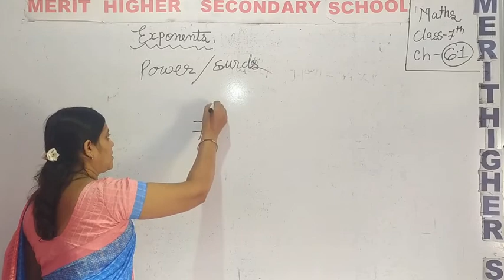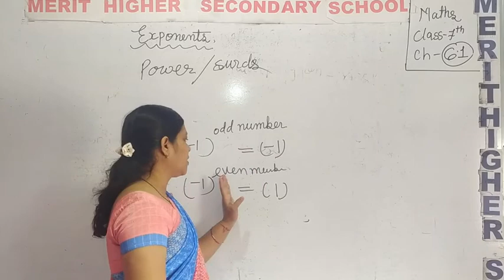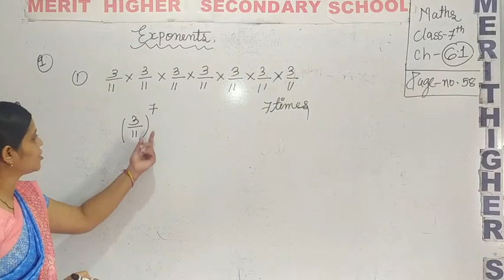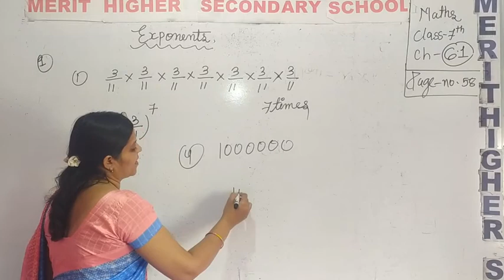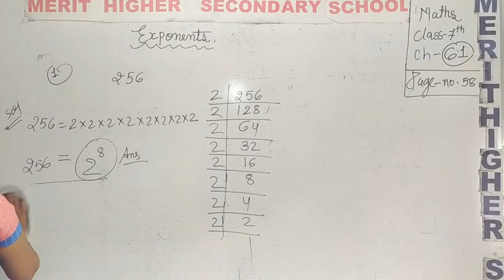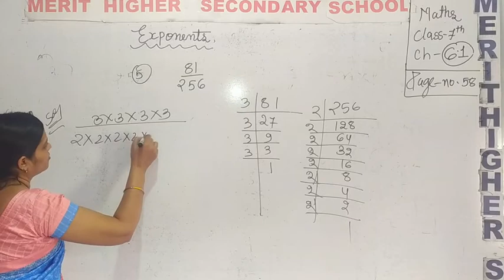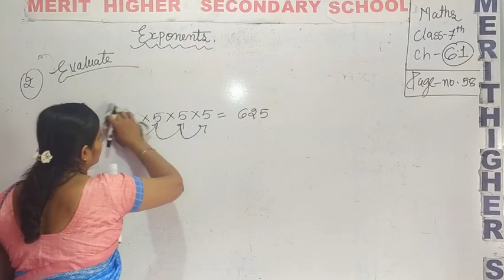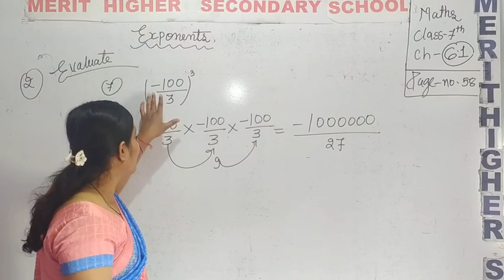P1 exer 6.1 cha 6 cls 7th